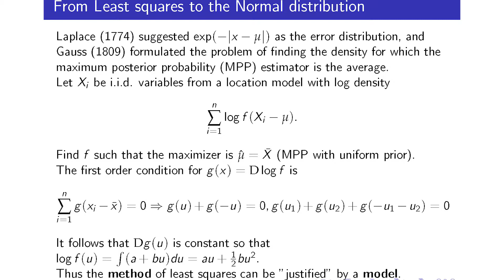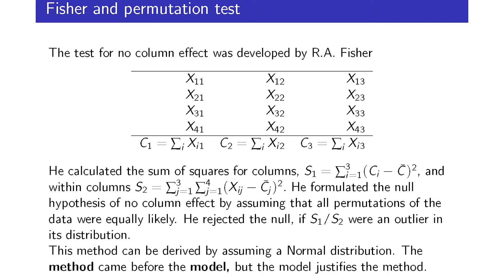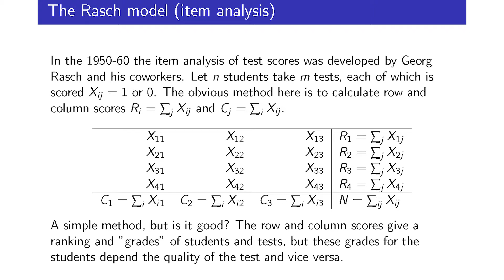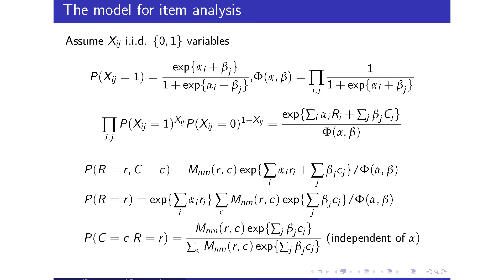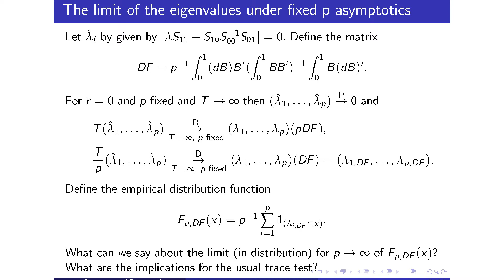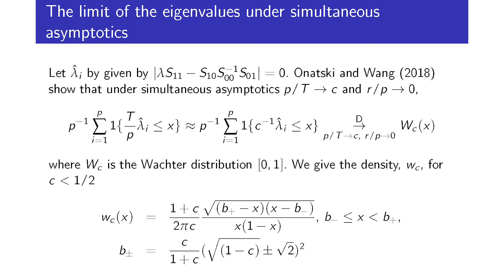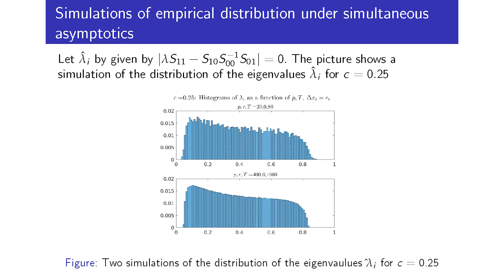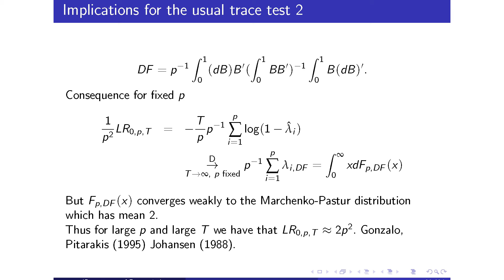Models or Methods in Cointegration, Soren Johansen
Monday, February 11th
30 years of cointegration and its future with Big Data